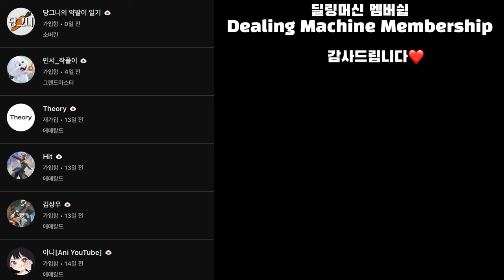[와일드리프트] 레오나 강의